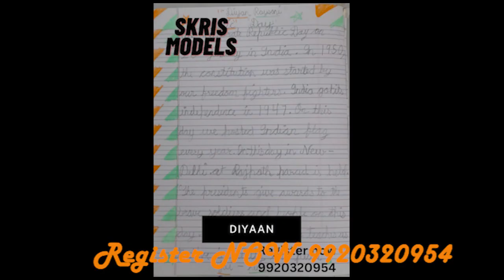DIYAN Talent 7